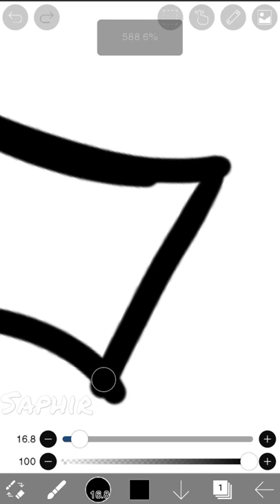How top make a "Body Sketch" In Ibis Paint X @ibisPaint